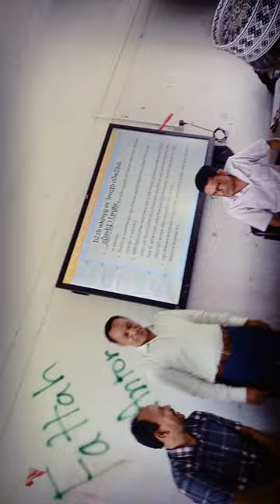নতুন কারিকলাম নিয়ে নাটিকা